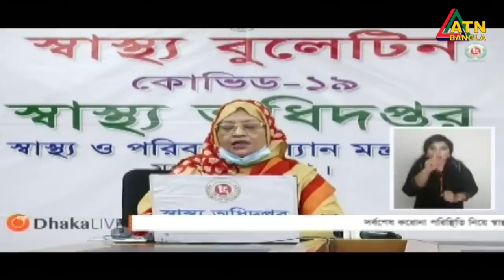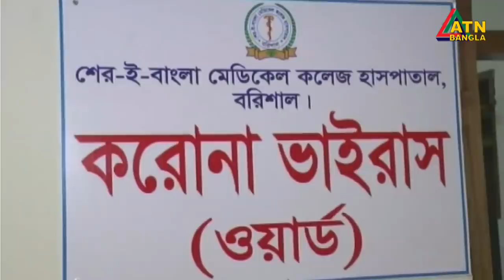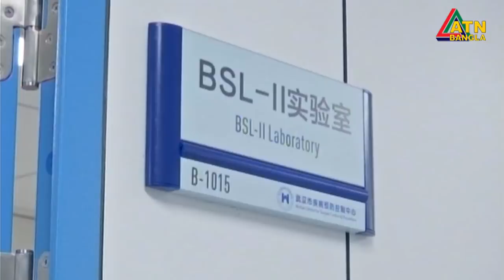এটিএন বাংলা সকাল ১০টার সংবাদ । 18.06.2020 | ATN Bangla 10 am News